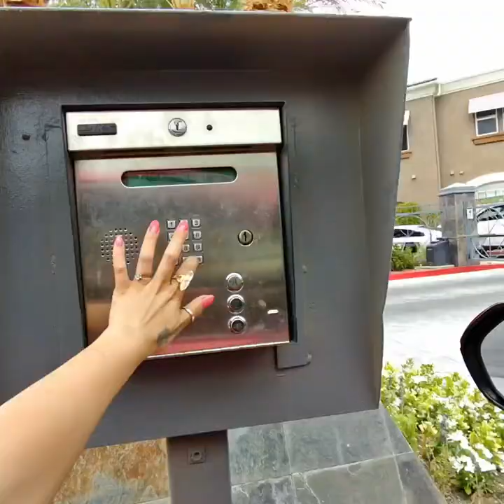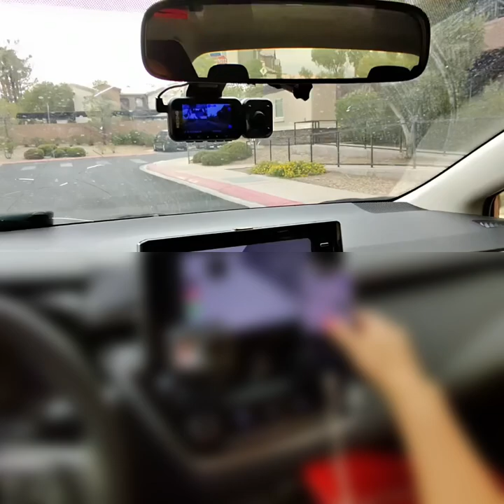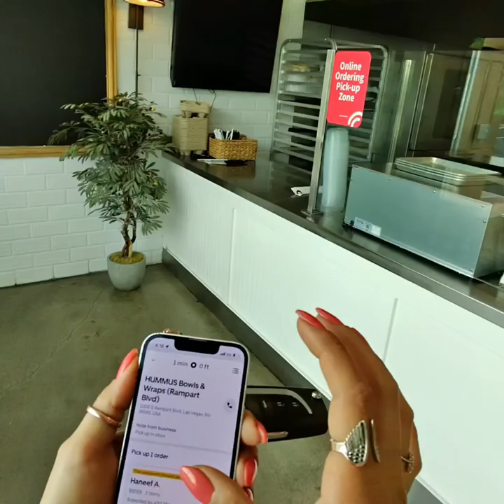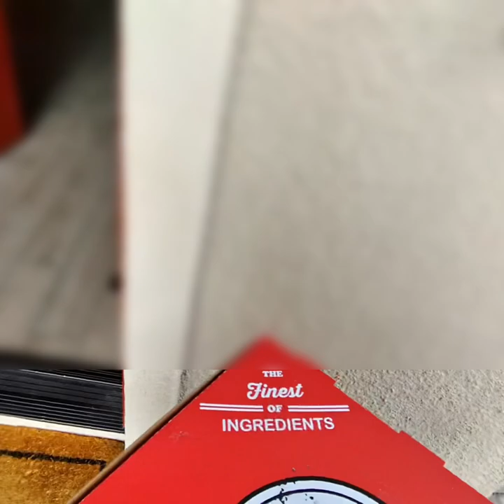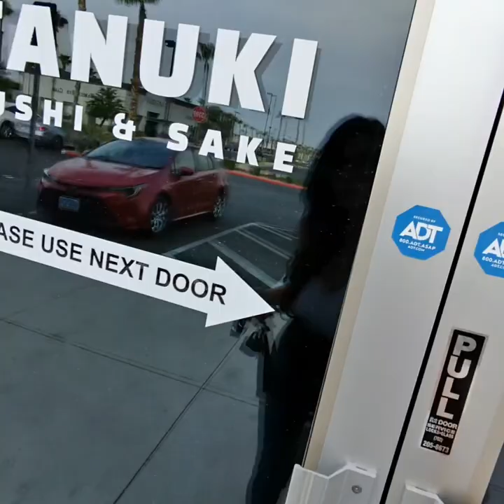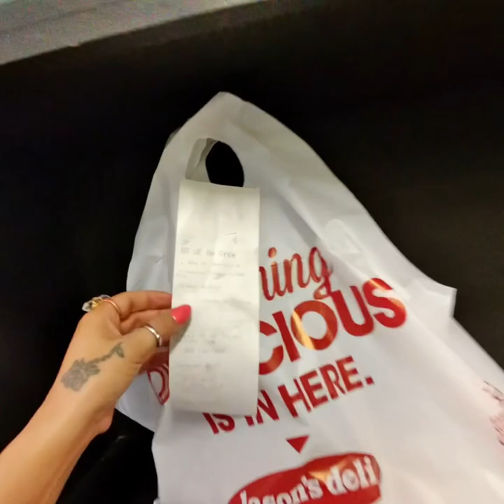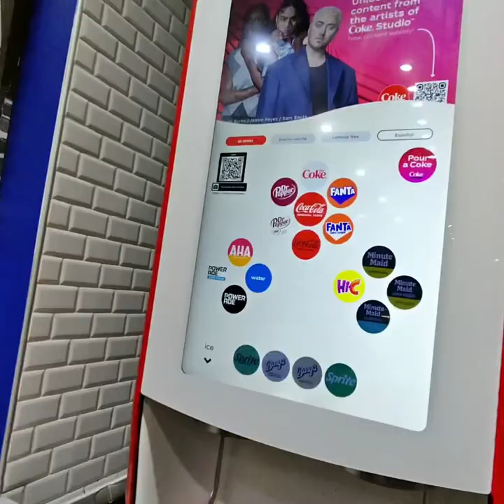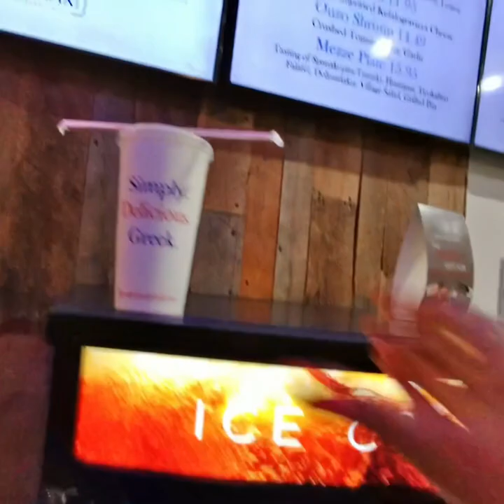UberEats Driver Ride Along